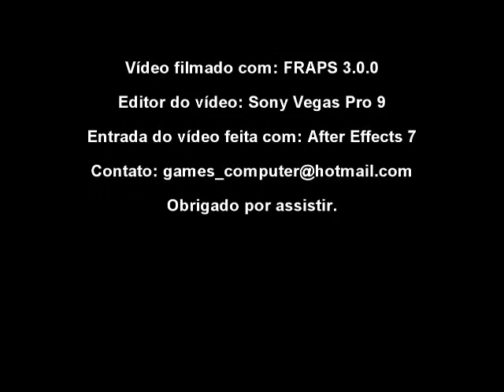MODGameTV - Detonado Call Of Duty MW2 - ACT III - The Enemy Of My Enemy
Ainda hoje, as partes até o final serão enviadas ;)
Detonado Dead Space 2, em breve!

MODGameTV - A TV dos gamers.